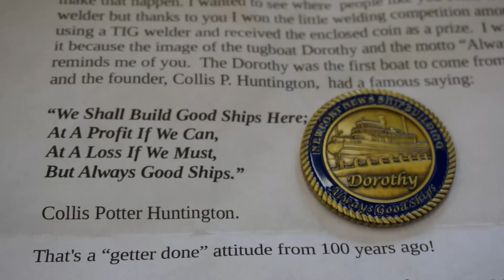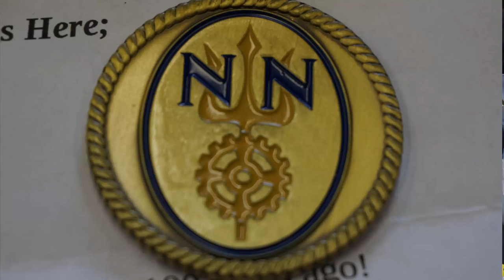What in your box? 2014 tool donations Part 3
What’s in your box? 2014 Tool Donations Part 3; A continuation of opening the boxes of tool donations that have been sent in from all around, to be added to the tool box we are giving away. So far we have Austin Whiteside, Martin Maier, Mark Ayers, Jeff Moss, Roger Delemont, Tom Bellus, Ron Kluwe, Bob Miller, John Saunders, Colin Chippett,  Jeff Sigrist, Eric Hope, John Mills, Adam Booth & Bill De La Vega to thank for their donations and we take a look at what they sent in and what we can check off on the tool list we are trying to fill in our box!
Here is the first couple videos that get you following the box build, in a note sent to me by Brenton!
 Keith,
We're proficient at woodworking, not so much at camera and sound work - but I'm sure we'll improve.
Advice and criticism welcomed.
New planer and jointer  knives arrive today, and we're full steam ahead!
Thanks,
Brenton Green